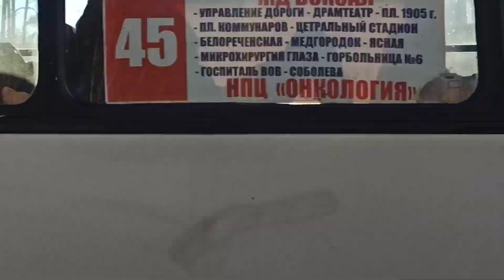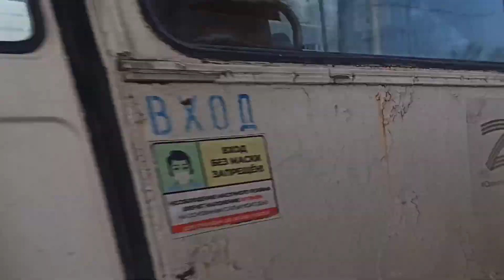транспорт Екатеринбурга 27 октября 2023